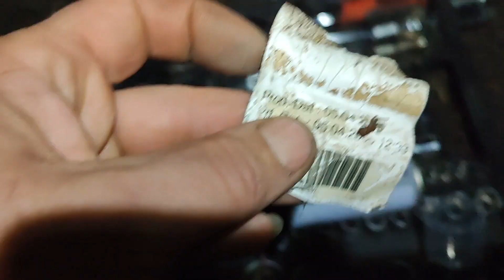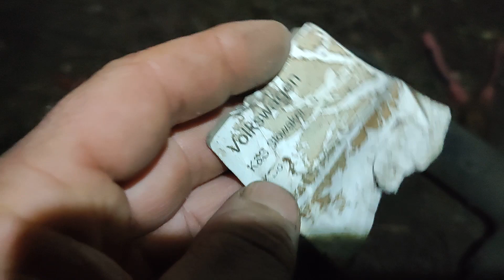ЗАПАСАЄМОСЬ, НЕХОЧУ ПЛАТИТИ ЗРОБЛЮ САМ, ЗНОВУ ВИТРАТИ